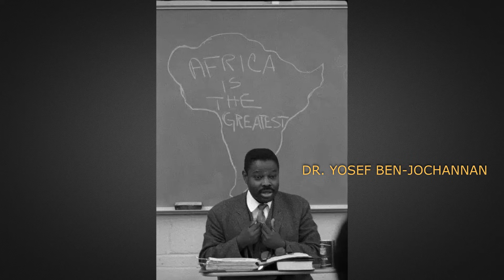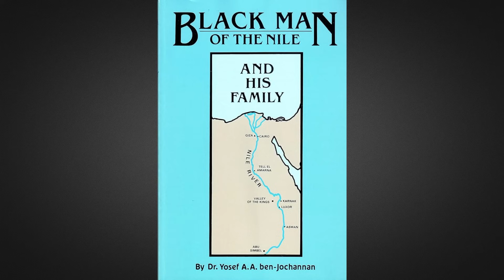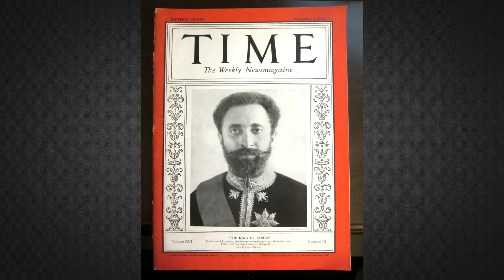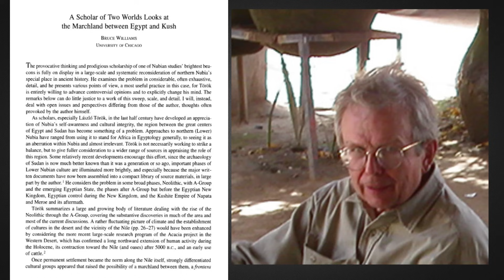Ashra Kwesi on Rock Newman 2.0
Welcome to the Rock Newman Show 2.0! Today's distinguished guest is Ashra Kwesi, a renowned lecturer specializing in African history, civilization, religion, and culture.

Brother Kwesi has dedicated himself to extensive historical research, conducting studies directly at the temples and tombs of Kemet (Egypt). His scholarly pursuits have led him to explore diverse locations, including Ethiopia, Uganda, Sudan, Kenya, and Ghana. Beyond on-site research, he has meticulously documented African Nile Valley history at prestigious institutions like the Louvre Museum in Paris, France, the British Museum in London, England, and the Metropolitan Museum in New York. Recently, he showcased his findings on ancient Kush at Addis Ababa University in Ethiopia, hosted at the former palace of Emperor Haile Selassie. This dynamic speaker has shared his knowledge through lectures at universities and organizations spanning Africa, Great Britain, Japan, the Caribbean, and the United States, making appearances on various television and radio programs.

Ashra Kwesi's journey includes a remarkable 14-year apprenticeship in Kemet (Egypt) under the mentorship of the esteemed African Kemetologist, Dr. Yosef Ben-Jochannan, affectionately known as Dr. Ben. Collaborating with Dr. Ben, Brother Kwesi conducted extensive field research in Sudan, Ethiopia, and Kenya. Today, he proudly continues Dr. Ben's legacy, passionately educating our African community on the profound history of the African Nile Valley.